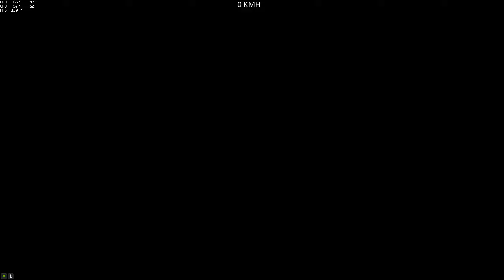City Parkour (Rodriguez1794) gta5 pc parkour 🇨🇵